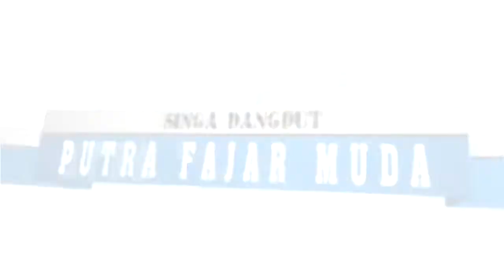🔴 EDAN MANING || PUTRA FAJAR MUDA || KAMIS 12 MEI 2022 || PULUTAN_KEDOKAN_GABUS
Pesta Hajatnya : Kel. Bpk. Damuri / Ibu. Erini ( I'er )
Pelaksanaan : Kamis 12 Mei 2022
Tempat : Blok Pulutan Desa Kedokan Gabus Rt.03/01
Kec. Gabus Wetan - Indramayu